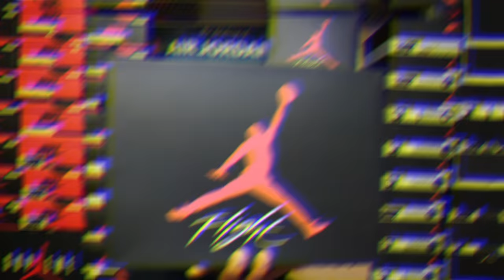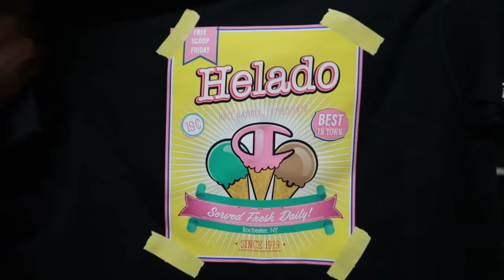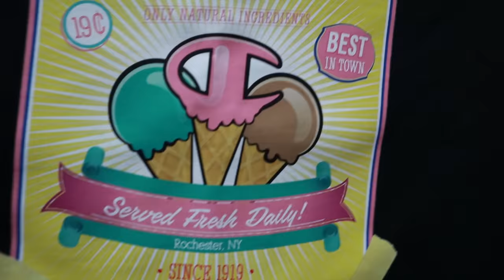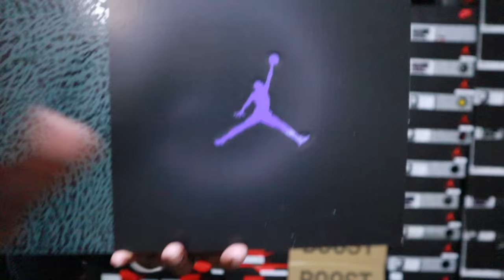FIRE REDS SITTING?? NAH THEY SOLD OUT!!! SATURDAY PICK UP'S VLOG!!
$JayTheSneakerGuyLLC